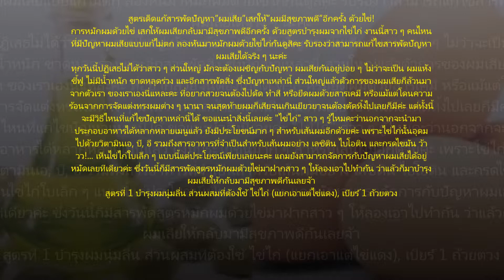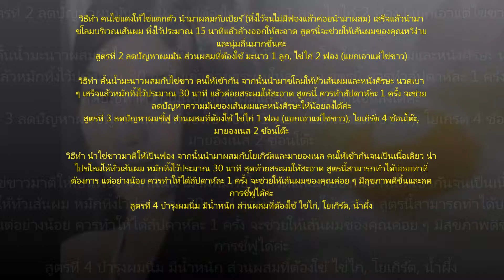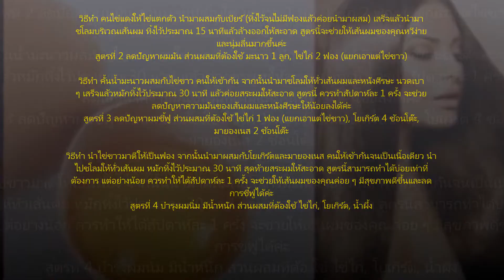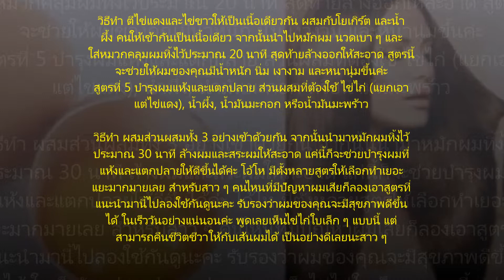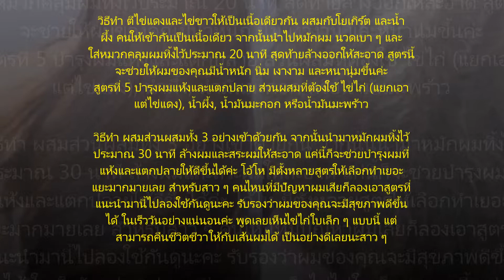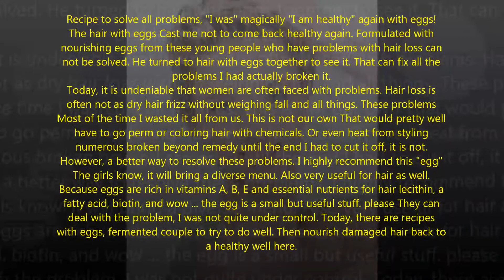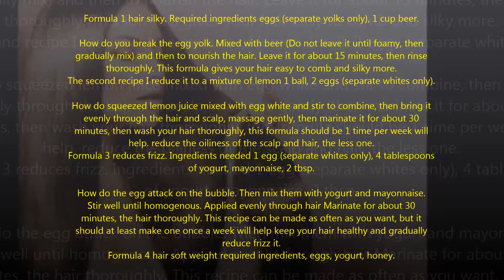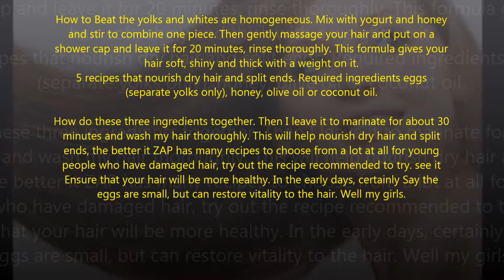สูตรเด็ดแก้ผมเสียสารพัดปัญหาให้ผมมีสุขภาพดีอีกครั้ง ด้วยไข่!